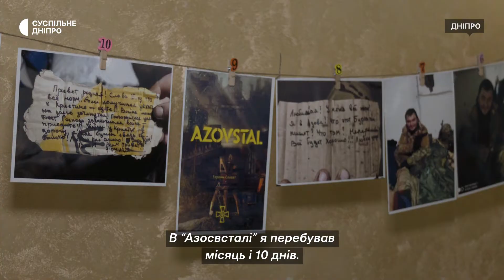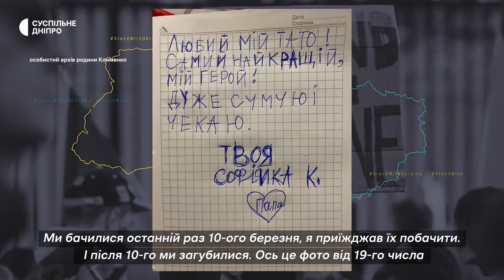Обіцяв взяти церковний шлюб з бункера. Звільнений захисник “Азовсталі” одружився.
З полону на вінчання.
Захисник “Азовсталі”, Юрій Клименко, місяць і 10 днів перебував на заводі разом із побратимами. За іронією долі, стільки ж часу був у полоні. Військовослужбовець ЗСУ потрапив перший обмін через те, що був важкопоранений. Під час виходу з “Азовсталі” Юрій потрапив під обстріл. В нього 30 % опіків тіла, було три контузії, проблеми з рукою.  Наразі він перебуває на лікуванні. Попри це військовий відпросився у лікарів на один день, щоб виконати обіцянку — обвінчатися.

Юрій та його дружина Вікторія з Маріуполя. В офіційному шлюбі 8 років, мають доньку Софійку. Коли чоловік перебував на “Азовсталі”, писав коханій повідомлення на шматочках картону. На одному з таких Юрій пообіцяв повернутися до дружини та обвінчатися.

Вікторія згадує: “Побратими сфотографували пропозицію. Це фото, брудні страшні руки чоловіка, але ти їх впізнаєш, тримають якусь картонку (недогризок такий маленький). Маркером таке повідомлення, що не переймайтесь, ми дуже швидко переможемо, вірте в це. Та коли я повернусь, то ми обов’язково з тобою повінчаємося, як я тобі це обіцяв. Як ти і хотіла”.

Після всіх випробувань Вікторія та Юрій говорять, що стали ще ближчими. Подружжя сподівається, що доля їх більше не розлучить. А також вірять, що  всі побратими чоловіка повернуться додому.